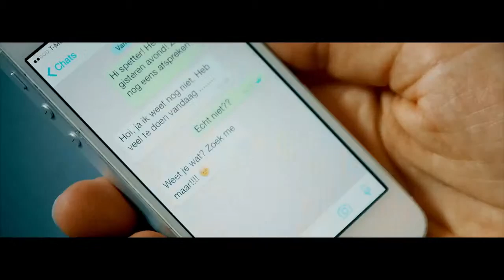A3aan Drost Als ze naar me kijkt officiële Clip